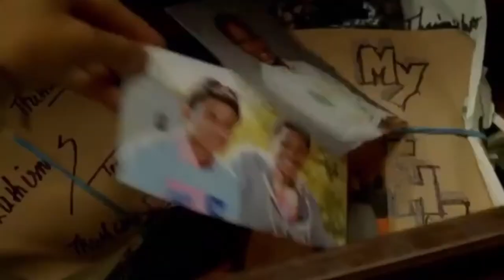The Peak Of Disney Channel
Master Kwaye talks to us about when Disney bossed the game and how and why Disney Channel was so appealing. Enjoy